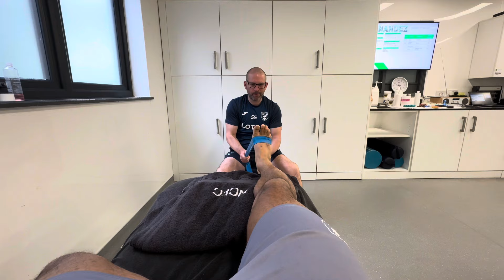Playoffs Secured: Let's Boost the Team Spirit